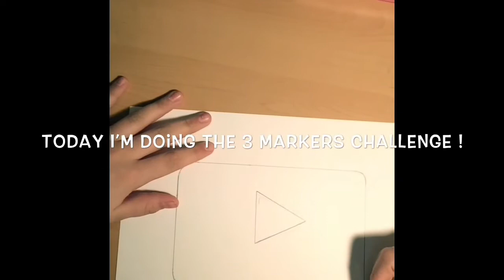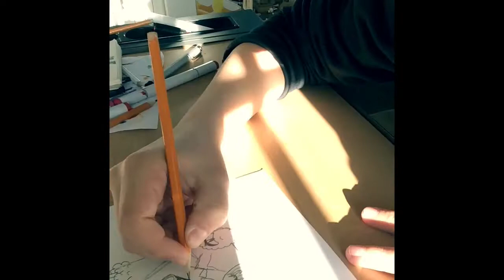Awesome YouTube Play Button!!! |Time Lapse Copic marker Illustration